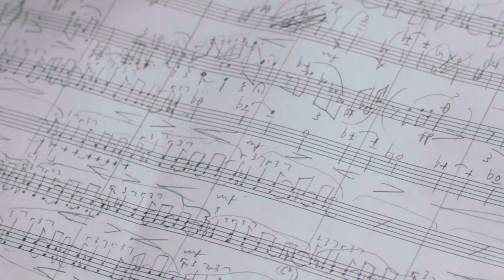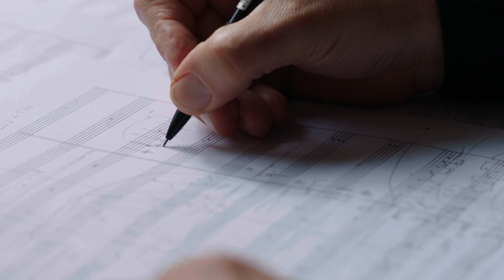Konstnärsporträtt av arrangören, komponisten och dirigenten Hans Ek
Som första mottagare av Konstnärsnämndens Stora Musikstipendium på 300 000 kronor har myndigheten valt att uppmärksamma arrangören, komponisten och dirigenten Hans Ek från Uppsala, med motiveringen: ”… för sin musikkonst – en passionerad smältdegel av oväntade möten, historisk resonans och unika ljudlandskap. Hans är en musikalisk brobyggare som skapar nya gedigna vägar både internationellt och konstnärligt.”

I filmporträttet berättar han om sina drivkrafter och vilka val som har lett fram till det konstnärskap han utarbetar, genom musiken och i mötet med publiken.

Porträttet är producerat av Wanglerkultur och deras medarbetare; Jonas Rudström (filmfotograf), Kent Vågesjö (klippare), Petra Markgren Wangler (producent), Annika Brandt (översättare) och Martina Nordkvist (svensk text).

Kontaktvägar:
Presskontakt: Sara Henrikson – SMAK PRoduktion
Kontaktperson Konstnärsnämnden: Hasse Lindgren
Kontaktperson Hans Ek: Håkan Ekman – On a Boat Productions